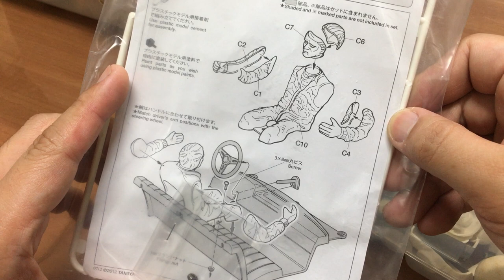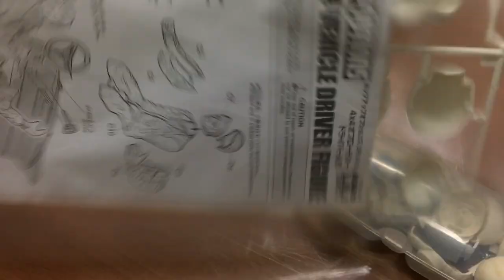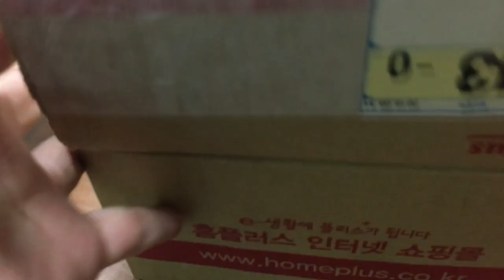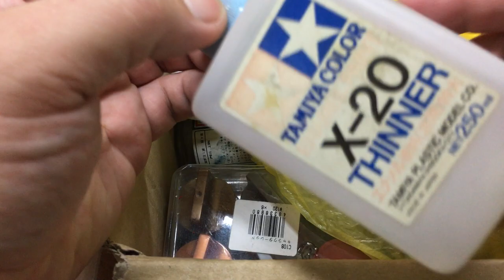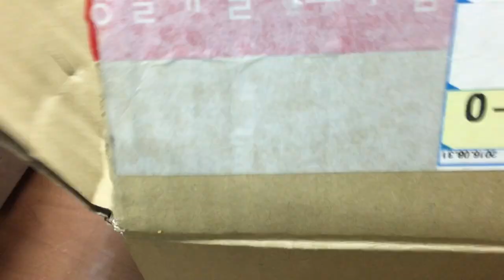[황스TV] RC 카 드라이버 (운전사) 인형 작업전 보고.